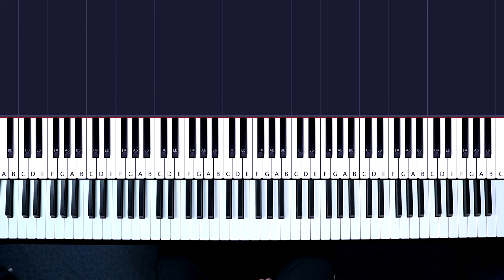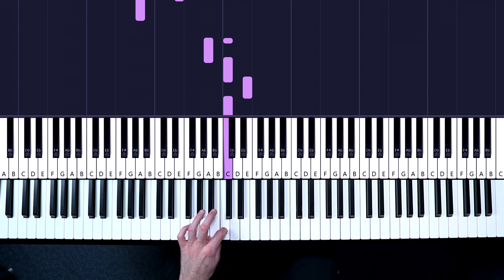How To Play: Dragon Ball Super - Ultra Instinct | Piano Tutorial Lesson + Sheets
Piano Tutorial Lesson: Learn how to play the soundtrack theme DRAGON BALL SUPER - CLASH OF GODS/ULTRA INSTINCT  from GOKU VS. JIREN on piano.